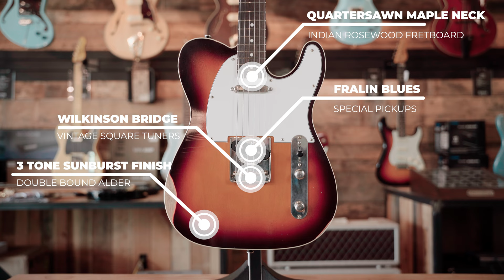ICONIC GUITARS TAMARACK DEMO ft. DAVE "SOUPBONE" THOMAS | Barnett Music Exchange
The guys over at Iconic Guitars have done it again!  In house we have the Tamarack in 3 Tone Sunburst.  This Fralin loaded, double bound tele is hard to put down.  We have it running through a Friedman Pink Taco 20W stacked on a Friedman Small Box 1x12.  With us again, we have the amazing David "Soupbone" Thomas taking it for a chicken pickin' joy ride.  This exact guitar is no longer available, but feel free to give us a call if you'd like us to order one just like it for you!

Get your hands on anything we used in the video & check out our Reverb store, all linked below: